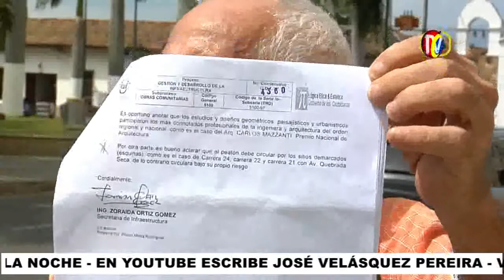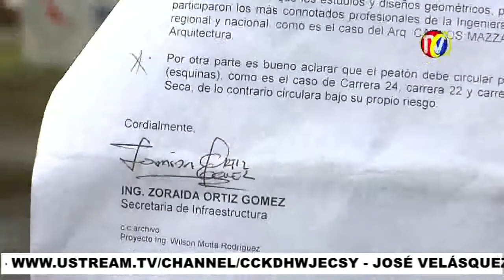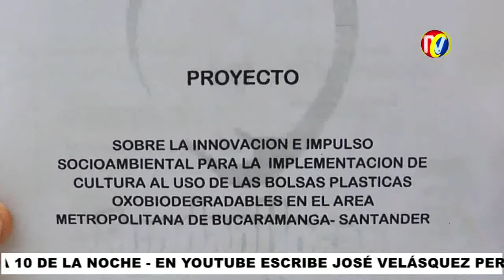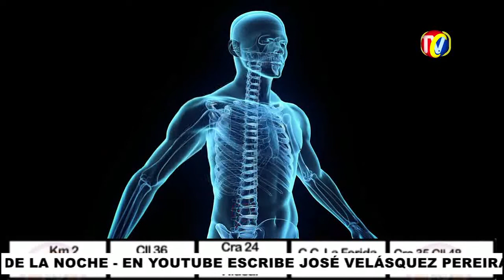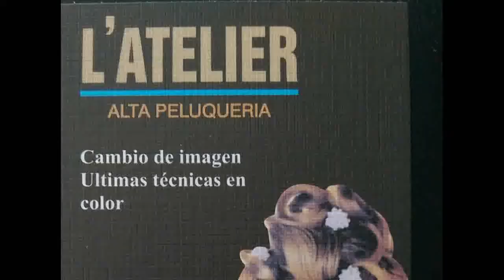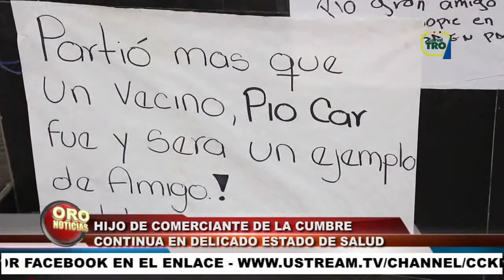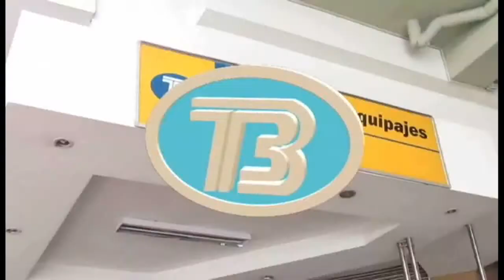IMPACTO Lunes 24 de Octubre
01- SANGIL Heridos Motociclistas que Chocaron cuando una moto entraba a Conjunto residencial y Otra Salía
02- Barrio PUNTA PARAISO- Pandilla de Ñeros Persiguió Otro sujeto hasta su Casa- Venta de Drogas causante de Problemas en el barrio
03- VELEZ- Capturados 6 integrantes de la banda LOS CHINCHES- dedicados al Trafico de Drogas y Delitos conexos
03A- AVISPERO- Recogefirmas que no es de Bucaramanga Promueve Revocatoria del Alcalde RODOLFO, porque No le dio contratos dice Veedor Ciudadano Ramiro Vásquez

04- 10 Motocicletas Robadas fueron devueltas a Sus dueños- 2 carros mas fueron recuperados
05- VIA CHARALA SANGIL- LIMITES- Avanzan en un 47%- Pero Ningún Tramo de la vía está Terminado- Interventoría tampoco hace nada
06- BARRANCABERMEJA- Accidente registrado en la calle 52 - Motociclista a Exceso de Velocidad se pegó contra Buseta y Cayó

07- en SILOS- Norte Santander- Capturados 2 Guerrilleros en combate con tropas- Capturado MARIHUANO - Guerrillero del ELN
08- Le amputaron Pierna a Diego Fernando Carvajal - Hijo de PIOQUINTO de la Cumbre, que estrelló su carro cuando iba para el partido Colombia Uruguay en Barranquilla
09- Robaron 97 Millones de Pesos en el Instituto de Salud de Bucaramanga -INVISBU- Concejala Nancy Lora- La peor de las Concejales pide renuncia cuando, Ella es la que debe renunciar por incapacidad

11- FLORIDABLANCA- Incrementaron Operativos contra CARROS y MOTOS PIRATAS- 88 Motos y Carros han sido Inmovilizados por Piratería
12- Policía combate Drogadicción y Prostitución en la Avenida Quebradaseca- 9 Capturados por Jíbaros, ladrones de Motos y 7 Venezolanas Deportadas por Fufurufas

13- CAFESALUD- Deja Morir Hijos de madres desesperadas que Exigen atención para salvar la Vida de sus pequeños
14- MORRORICO 2 Parches de ÑEROS se enfrentaron a cuchillo ya Piedra- GIRON- cobarde Agredió a su Esposa y se suicidó